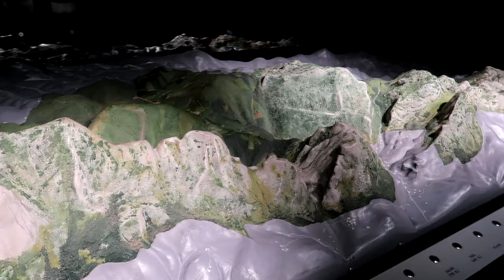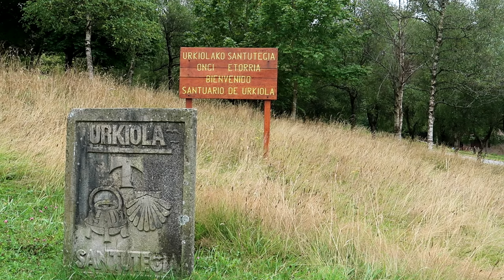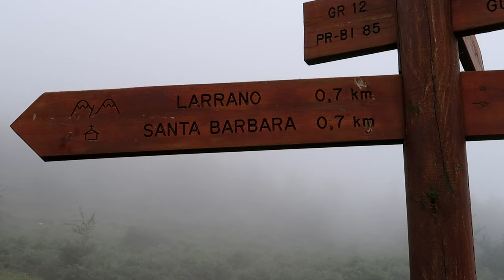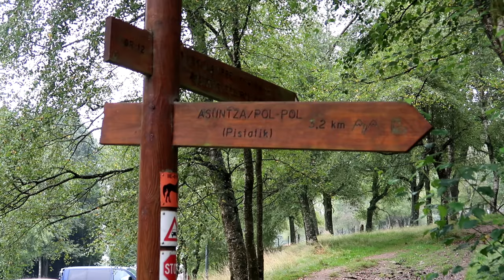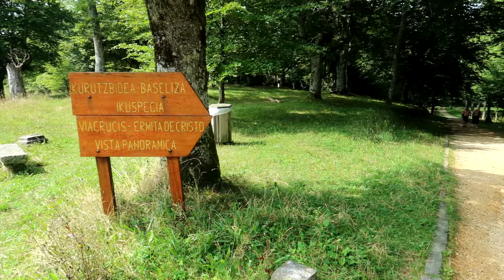PARQUE NATURAL de URKIOLA y qué ver en DURANGO (BIZKAIA)【4K】| PAÍS VASCO #2 SeguirViajando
Comenzamos nuestra ruta por el País Vasco realizando un pequeño trekking por el Parque Natural de Urkiola. Nuestra idea era llegar hasta el Amboto, el monte más alto del Parque, en una ruta de 12 km, pero, tras solicitar información en el Toki Alai, no nos lo recomendaron por la gran cantidad de niebla que había, por lo que hicimos una ruta más corta para llegar hasta el monte Larrano.

ENLACES DE INTERÉS 👇

💳 3 meses premium gratis en Tarjeta Revolut para viajar sin comisiones
🚌 Comparador de trayectos en tren y autobús (OMIO)

1. Not a Shade of Mine - Mike Parr
2. Boys Don't Cry - April Moon